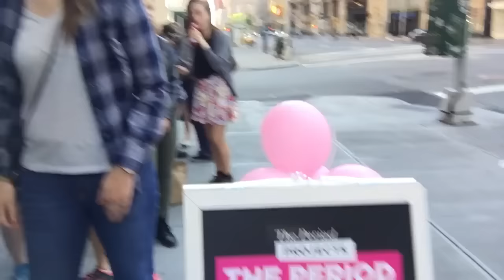CARMILLA IN NYC VLOG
We had the opportunity to go to the U By Kotex pop up shop in NYC over the weekend to meet Elise and Natasha, hang with some creampuffs, and get some sweet U By Kotex swag.

Thank you so much to everyone at U By Kotex and KindaTV, and especially Elise and Natasha for making this weekend so great.

if you're feeling nice!